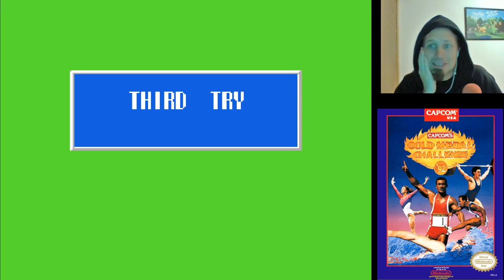Capcom's Gold Medal Challenge '92 - NES LetsPlay Deutsch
Capcoms Gold Medal Challenge '92, in Japan als Capcom Barcelona '92 bekannt, ist ein Videospiel von Capcom aus dem Jahr 1992. Es war ein olympisches Sportspiel, das lose auf den Olympischen Sommerspielen 1992 in Barcelona basierte. Es war stark von Button-Mashing-Spielen abhängig.

Datum der Erstveröffentlichung: 5. Juni 1992
Entwickler: Capcom
Genre: Sportsimulation
Plattform: Nintendo Entertainment System
Designer: Keiji Inafune, Yoshinori Takenaka
Modi: Einzelspieler, Mehrspieler